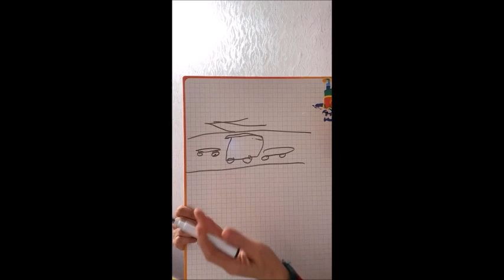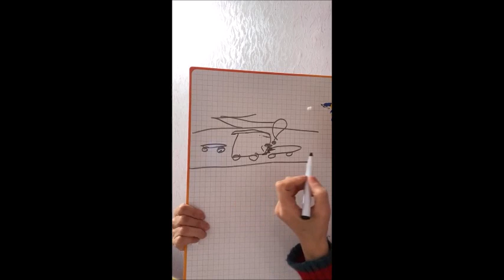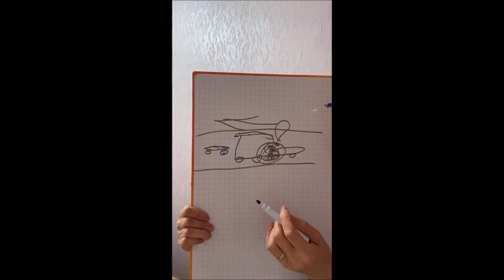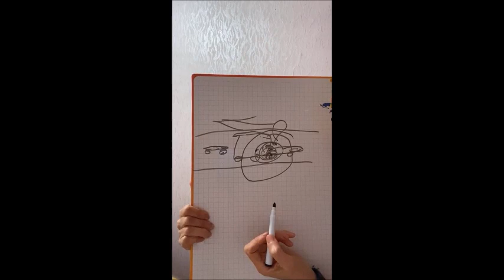Вся правда про фрукты//Запись прямого эфира в Инстаграм. Бая Че Доктор Натуропатии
Вся правда про фрукты. поговорим об этом в видео